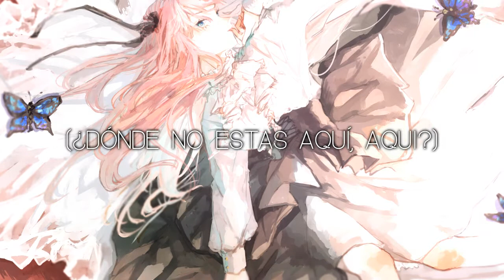PSYQUI/Hype/(ft. SUCH)/Jpop Kawaii Future Bass/SUB ESPAÑOL FULL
Support PSYQUI

Genero: J-pop
Future Bass

Please consider supporting the creators.